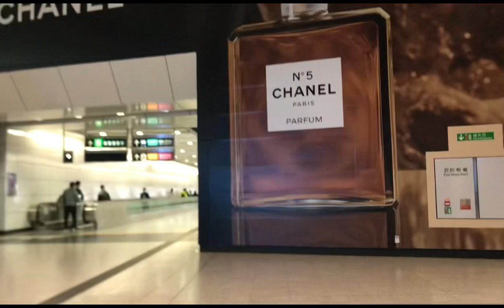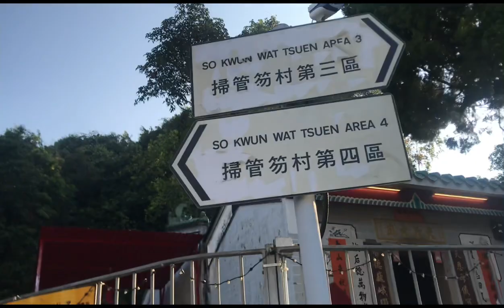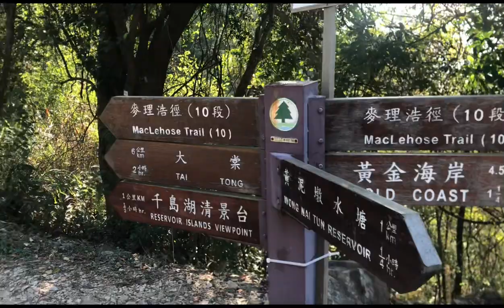Exploring Hong kong Station,Thousand Island and Sweet gum woods